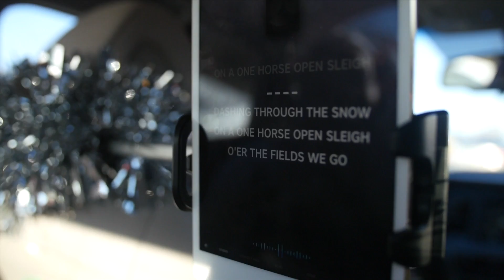Poet Sings Karaoke for Lyft’s Merry Mode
Karaoke in a Lyft? WPGC 95.5's Poet tries it out. A small fleet of Lyft cars will be covered in ugly sweaters and with festive holiday decorations to set the mood for in-car karaoke during Merry Mode, December 14 through December 17. All fares from Merry Mode will be donated to Martha’s Table.